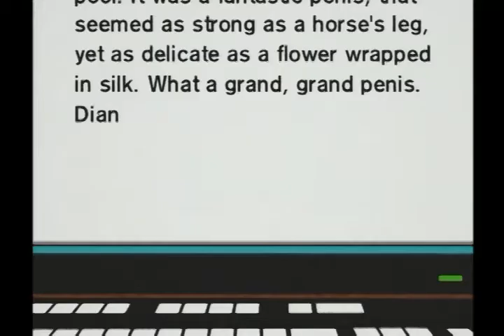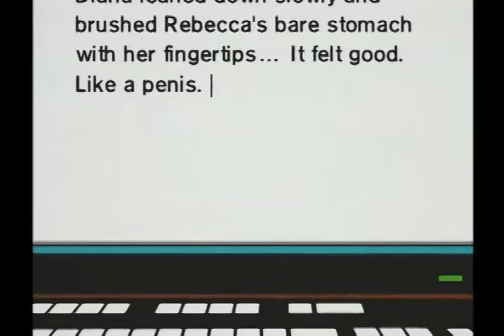South Park - Cherokee Hair Tampons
Funniest scenes from South Park Season 4 Episode 6.